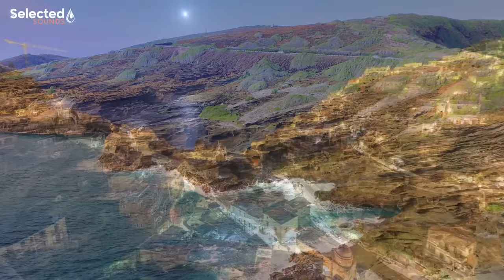Alan Walker, Dua Lipa, Coldplay, Maroon 5, Ed Sheeran, The Chainsmokers Style 🔥 Summer Vibes #17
🎶Tracklist:
02:56 | 1. Attention
05:41 | 2. Prayer in C
08:52 | 3. Sky Full Of Stars Cover
13:46 | 4. We Don't Talk Anymore
20:34 | 6. I'm Good (Blue)
23:11 | 7. Titanium
25:58 | 8. Dj Goja x Vanessa Campagna - Human (Official Single)
29:02 | 9. Cool Kids Cover
35:26 | 11. The Rhythm of the Night
37:46 | 12. In The End
50:52 | 16. Lost On You Cover

◉ Photo by: Selected Sounds Radio
◉ Thumbnail by: Selected Sounds Radio

®️ Selected Tropical Deep